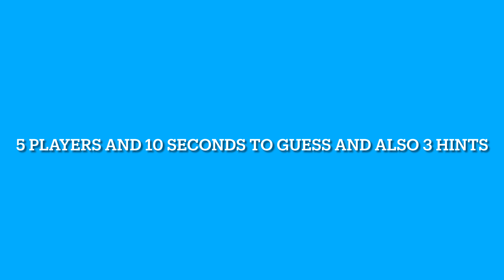Guess The Player (Premier League Edition)